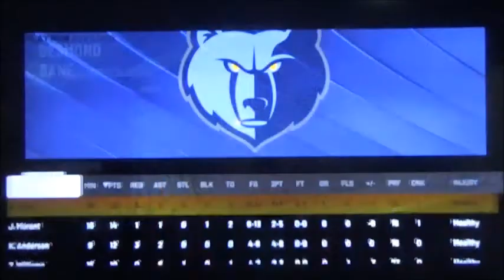NBA2k22 Heat vs Grizzlies Game 9